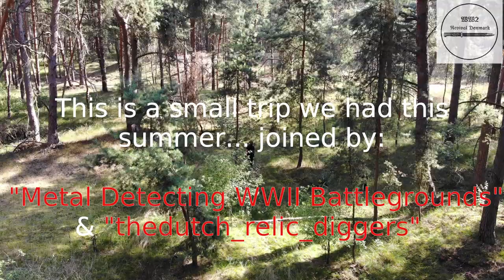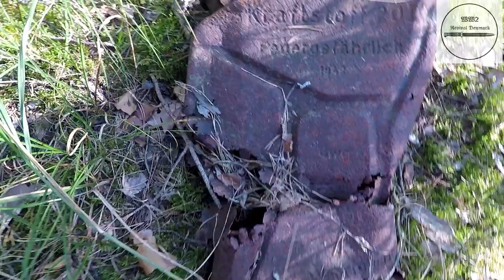Discovering WW2 Nazi Belt Buckles And Rockets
Join us on another adventure. On this trip we met up with @mdww2battlegrounds  and "thedutch_relic_diggers" Enjoy!

or Instagram: @ww2revivaldenmark

Belt buckle picture: Thanks to Ben Evans!